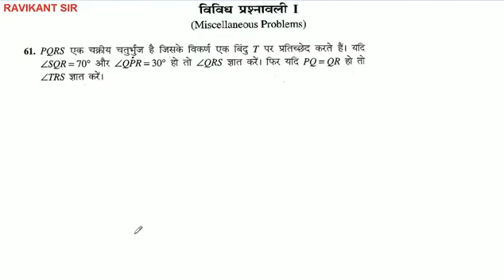PQRS एक चक्रीय चतुर्भुज है जिसके विकर्ण एक बिंदु T पर प्रतिच्छेद करते हैं। यदि ∠SQR = 70° और ∠QPR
PQRS एक चक्रीय चतुर्भुज है जिसके विकर्ण एक बिंदु T पर प्रतिच्छेद करते हैं। यदि ∠SQR = 70° और ∠QPR = 30° हो तो ∠QRS ज्ञात करें। फिर यदि PQ = QR हो तो ∠TRS ज्ञात करें।